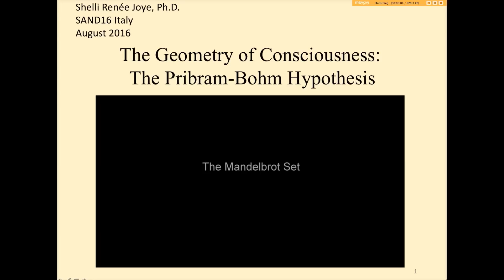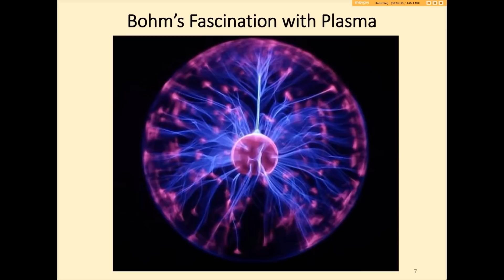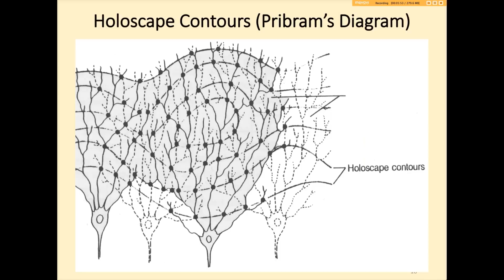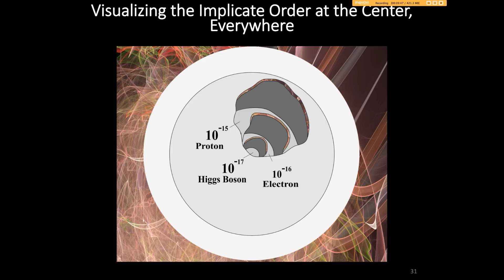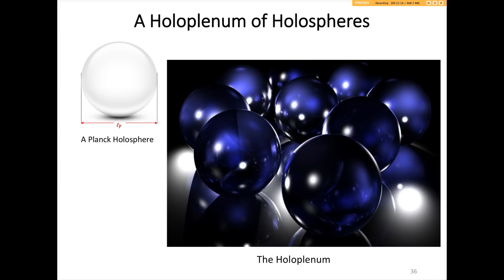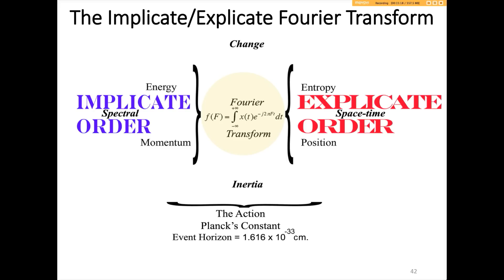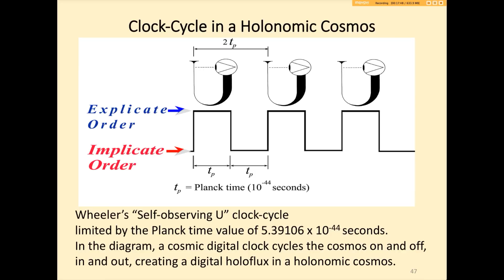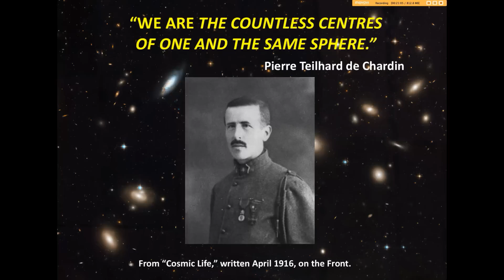A Geometry of Consciousness -- The Pribram Bohm Hypothesis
The holoflux theory of consciousness as modulated energy is hypothesized and shown to support both local and non-local properties. This thesis emerges from an integral evaluation of evidence drawn from: (1) the holonomic mind/brain theories of Karl Pribram, (2) the ontological interpretation of quantum theory by David Bohm.
[Dr. Joye has written 15 books on this and similar material. Search "Shelli Joye" on Amazon.com]